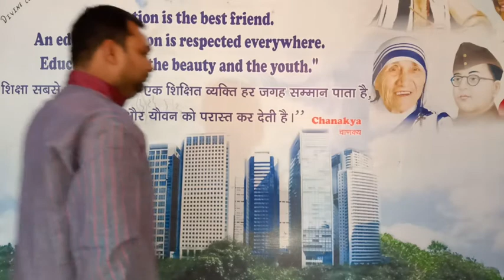Happy Diwali | Divine Coaching Institute Haidergarh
Divine Coaching Institute Haidergarh ki TRF se apko aur apki family ko dipawali ki Hardik subhkamnaye.hmari yhi subhkamna h ki ap  life me success ho aur apke sath apki parents aur apke sbhi priyejno Ka ashirwad bna rhe.,🙏🙏